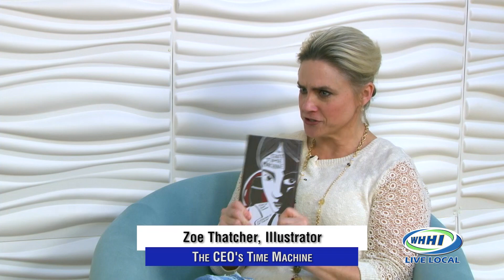TALK OF THE TOWN | Zoe Thatcher, Illustrator, The CEO's Time Machine | May 12, 2020 | WHHITV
WHHI Television: Your Local Lowcountry Television Station!
32 Office Park Rd, Hilton Head Island, SC